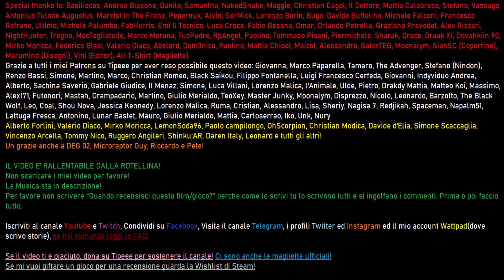Dal Vecchio Mondo - Creepypasta 143 (Speciale 500 video)